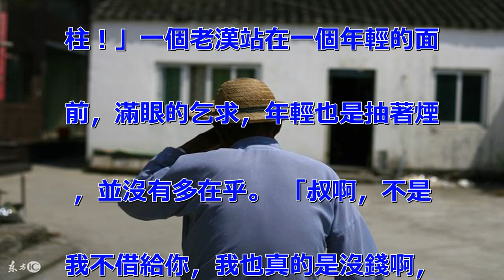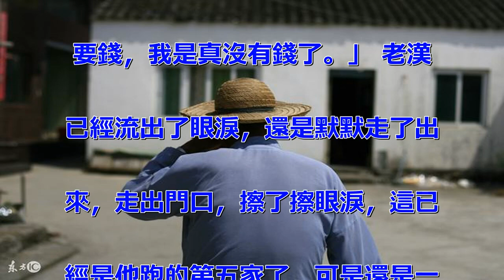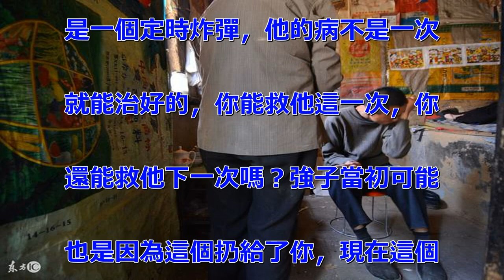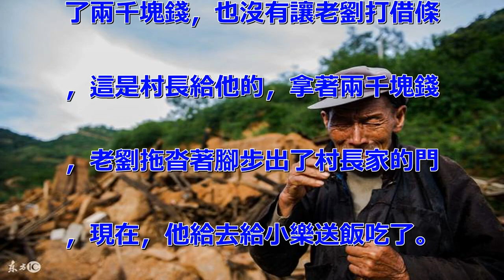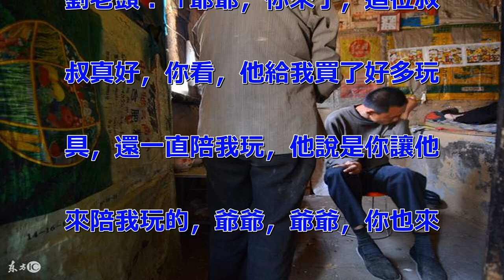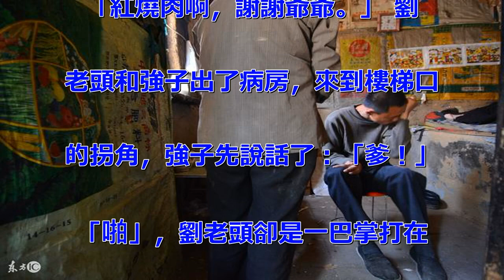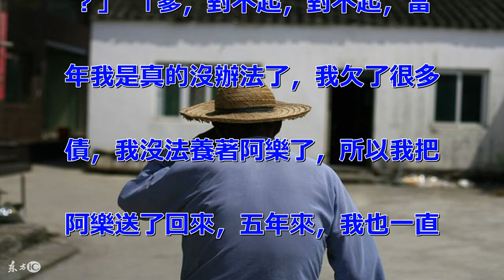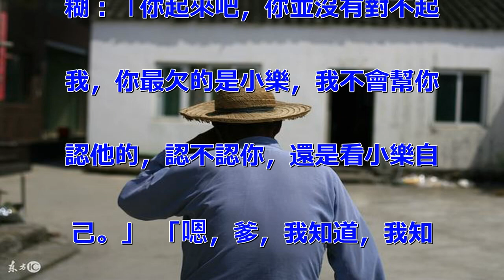孫子病重沒錢治，爺爺跪遍全村借錢無人肯借，他忽然回來跪求原諒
故事： 「二柱，叔是真的沒錢了
，你借點錢給叔吧，小樂他還這麼
小，他不能沒了啊，叔求你了，二
柱！」一個老漢站在一個年輕的面
前，滿眼的乞求，年輕也是抽著煙
，並沒有多在乎。 「叔啊，不是
我不借給你，我也真的是沒錢啊，
你看我才蓋的房子，孩子上學也需
要錢，我是真沒有錢了。」 老漢
已經流出了眼淚，還是默默走了出
來，走出門口，擦了擦眼淚，這已
經是他跑的第五家了，可是還是一
分錢都沒有借到，而如果沒有錢，
那他的孫子的命就保不住了。 老
頭姓劉，同輩都叫他老劉，小樂是
老劉的孫子，現在得了重病，已經
住院了好長時間了，手術過一次，
已經花了不少錢，但是卻是又複發
了，而給孫子看病的錢老劉已經沒
有了，他只能跑到村子里一家一家
地哀求著借錢，上次的手術他已經
把曾經的幾個老哥們的錢都借過了
，現在找村子里的剩下的這些借錢
，哀求了好幾家，只有在他的親外
甥家借到了五百塊錢，但是這卻還
不夠小樂在醫院裡一天打針的葯錢
。 其實劉老頭也是有兒子的，但
是兒子卻已經五年沒有回來過了，
而小樂也已經五歲了，上次回來就
是把小樂放在了家裡，前一年還打
過奶粉錢，可是後來便是再也沒有
了消息，劉老頭也託聯繫過，可是
就彷彿是消失了一般，再也找不到
了，五年的時間，都是劉老頭含辛
茹苦地把小樂養大，現在小樂病了
，劉老頭多麼希望躺在床上的是自
己而不是小樂。 劉老頭最後還是
跑到了村長家，撲通一聲跪到了村
長的面前：「村長，求你了，小樂
他才五歲啊，他怎麼可以因為沒錢
治病就死了呢，你幫幫忙吧。」
「唉，老劉啊，你起來，你快起來
，我知道，你自己把這孩子拉扯大
，不容易，也跟他有很深的感情，
可是你兒子強子都不要他了，他就
是一個定時炸彈，他的病不是一次
就能治好的，你能救他這一次，你
還能救他下一次嗎？強子當初可能
也是因為這個扔給了你，現在這個
病已經發作了，你還能救得了他幾
次呢，大家不是不借給你錢，大家
也都是害怕你還不了，畢竟……唉
，你要知道啊，老劉。」 劉老頭
有點愣住了，村長說的這些他何嘗
不知道，但是，但是他就是不願意
放棄啊。 最後，村長還是給他拿
了兩千塊錢，也沒有讓老劉打借條
，這是村長給他的，拿著兩千塊錢
，老劉拖沓著腳步出了村長家的門
，現在，他給去給小樂送飯吃了。
 劉老頭給小樂做的是小樂最愛吃
的紅燒肉，他想開了，就算是救不
了小樂，他也要讓小樂最後過點開
心的日子，他還買了好多小樂喜歡
但是以前都沒有給他買的東西，提
著一包東西，擦了擦自己的眼淚，
劉老頭進了醫院。 來到小樂的病
房，剛一打開門，劉老頭手裡的東
西就一下子掉在了地上，臉上滿是
被嚇到的表情，小樂面前有一個男
，而這個男正是劉老頭五年都沒有
見過的兒子，強子。 小樂看到了
劉老頭：「爺爺，你來了，這位叔
叔真好，你看，他給我買了好多玩
具，還一直陪我玩，他說是你讓他
來陪我玩的，爺爺，爺爺，你也來
一起玩吧。」 強子沒有說話，劉
老頭忽然露出了笑臉：「小樂啊，
叔叔陪你玩的好吧，來，爺爺給你
帶了你最愛吃的紅燒肉，來，你先
吃著，我跟你叔叔出去說說話。」
 「紅燒肉啊，謝謝爺爺。」 劉
老頭和強子出了病房，來到樓梯口
的拐角，強子先說話了：「爹！」
 「啪」，劉老頭卻是一巴掌打在
了強子的臉上：「你還有臉回來，
把小樂就這樣扔了下來，五年來，
他多少次問我爸爸媽媽呢，我都不
知道該怎麼回答他，你還知道回來
？」 「爹，對不起，對不起，當
年我是真的沒辦法了，我欠了很多
債，我沒法養著阿樂了，所以我把
阿樂送了回來，五年來，我也一直
想著阿樂，現在我掙錢了，阿樂我
能給他治病了，爹，求你了，原諒
我好不好！」強子跪在了劉老頭的
面前，抓著劉老頭的手。 劉老頭
看著兒子的樣子，也是眼前一陣模
糊：「你起來吧，你並沒有對不起
我，你最欠的是小樂，我不會幫你
認他的，認不認你，還是看小樂自
己。」 「嗯，爹，我知道，我知
道，我一定要好好照顧小樂，好好
看好他的病。」 劉老頭和強子回
了病房，強子這五年來發生了什麼
，劉老頭不想問，也不太想知道了
，他只想著小樂的病能夠好。 後
來，強子交了錢，小樂的病控制住
了，出院回了家，強子並沒有記著
認小樂，現在他只想能夠對小樂好
，能夠照顧小樂就好了，他把劉老
頭借的錢也還了。 而一年以後，
小樂終於叫了他一聲，爸爸！ （
故事完，圖文無關，圖片來自網路
，如有問題，請聯繫刪除，謝謝！